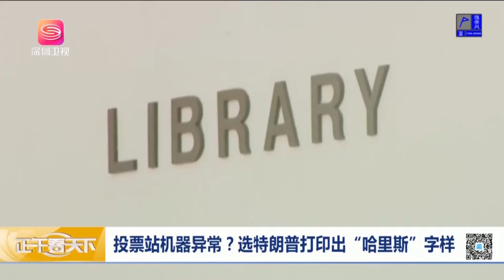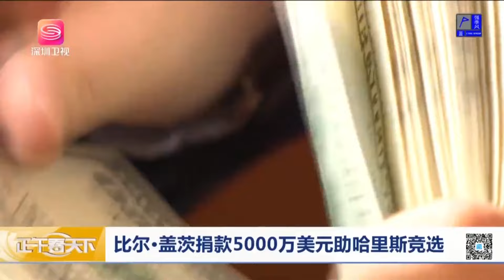美國大選衝刺,哈里斯堅持挺以色列，特朗普收到「好消息」！ 【正午看天下】